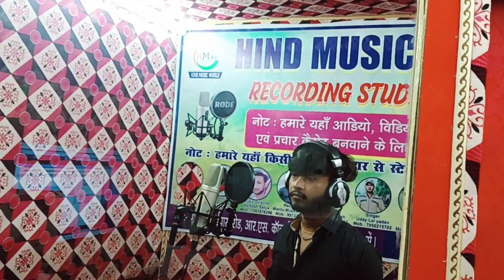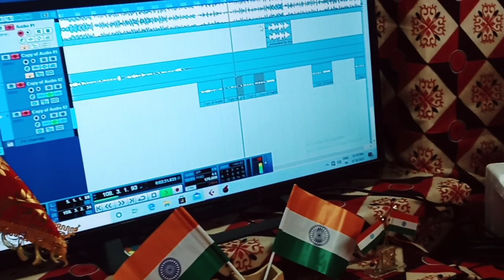हियौ इयरवा लगाहौ डरवा ससुरा चल जिमि गे | Uday Lal Yadav | hiyau iyarwa lagahau darwa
🎧Album
🎵Song :-
🎤Singer :-
✍️lyrics :-
💃Actor Dancer :-
 💥Director :-
🤖Digital Head :- Sunny Yadav
Ⓜ️Maneged by :- Sonu Yadav
🎶Music on :-
📷Camera Man :-
🎬Video Editing:-
☎️Help no :-
©️Company:-
👬Company Partner :- VIP music Bhojpuri

    🤖 Digital Head :- Sunny Yadav contact
👬 Digital Partner :- Bhikhari Entertainment
"""""""""""""""""" Album :- hiyau iyarwa lagahau darwa sashura chal jimi ge
?Singer :- Uday lal yadav
✍️lyrics :-  Uday Lal yadav
🔍Recordist :- Mantu Muskan Yadav
🦿 Mixing :- Santosh Satya
 💥Director :- Mantu Muskan Yadav
🥀Producer :- Amar Ujala
🦿 Marketing :- Royal Sunil Kumar
🤖Digital :- Sunny Yadav
Ⓜ️Maneged by :-
🎶Music on :-
☎️Help no :- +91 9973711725, 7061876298
©️Company:- Hind Music World
👬Company partner :- VIP music Bhojpuri 🎧Album
🎵Song :-
🎤Singer :-
✍️lyrics :-
💃Actor Dancer :-
 💥Director :-
🎶Music on :-
📷Camera Man :-
🎬Video Editing:-
☎️Help no :-